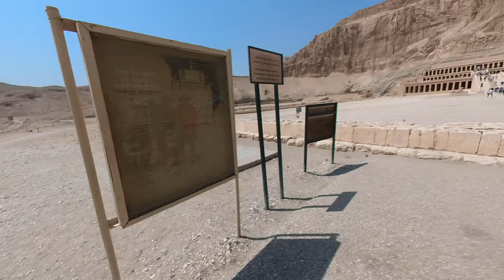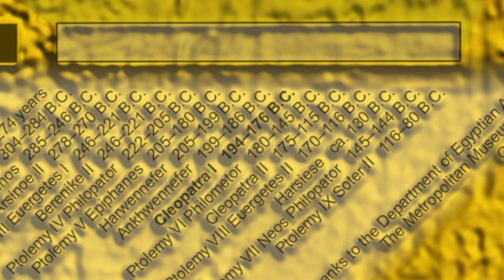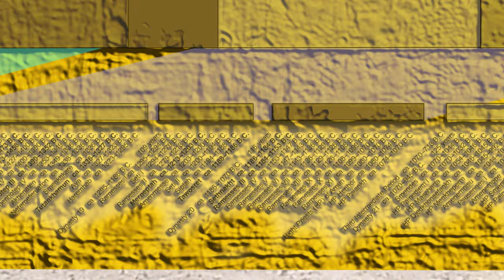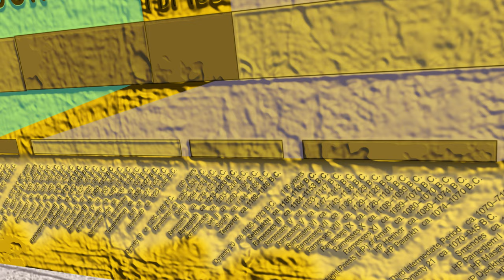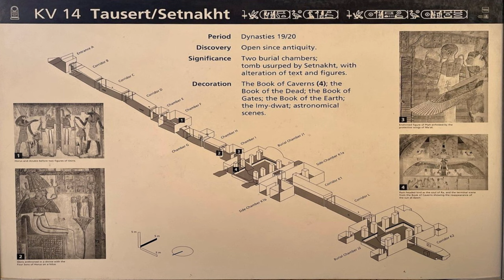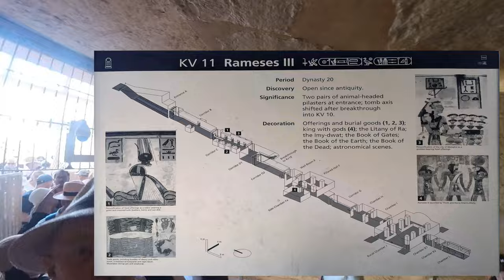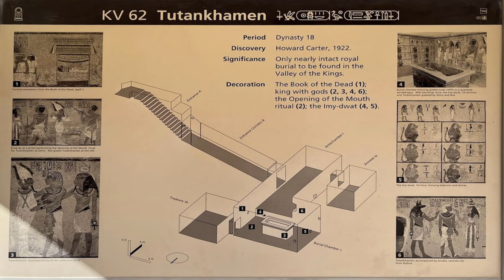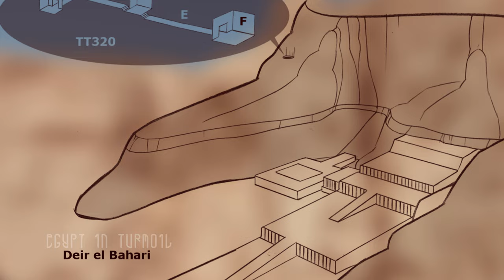The Valley of the King's and the Pharaoh's Treasure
We are going to Luxor, to see the temples on west bank of the Nile, and visit a number of tombs in the Valley of the Kings. We’ll also try to discover what happened to the pharaoh’s mummies and their treasures.

00:00  Welcome to Luxor
01:20  Egyptian Pharoahs
02:15  Route to the Valley of the Kings
02:47  The Collossi of Memnon
03:45  Ramesseum – Temple of Remesses II
04:52  The Mortuary Temple of Hatshepsut
05:45  Moses & the Pharoah's daughter
06:00  Hathor's Chapel in the Temple of Hatshepsut
07:14  Expedition to Punt in the Temple of Hatshepsut
08:02  Chapel to Amun in the Temple of Hatshepsut
08:57  The Valley of the Kings
09:29  KV8 The Tomb of Merenptah in the Valley of the Kings
11:43  KV14 The Tomb of Tausert & Setnakht in the Valley of the Kings
13:20  KV11 The Tomb of Rameses III in the Valley of the Kings
14:48  KV32 The Tomb of Tutankhamen in the Valley of the Kings
16:04  What Happend to the Pharoah's Treasure?
17:05  Egypt in Turmoil
17:56  The Mummies are Discovered
18:26  The Pharoah's Treasures